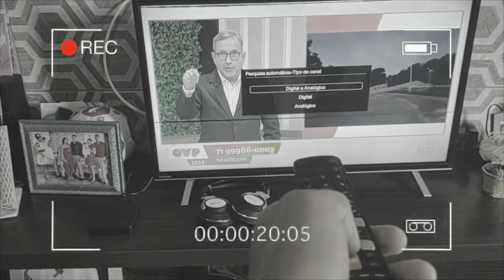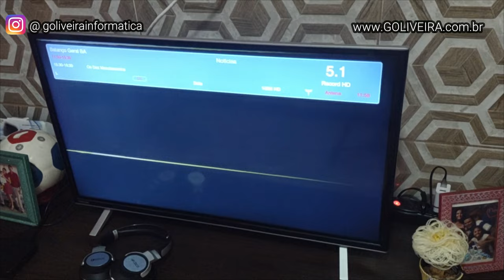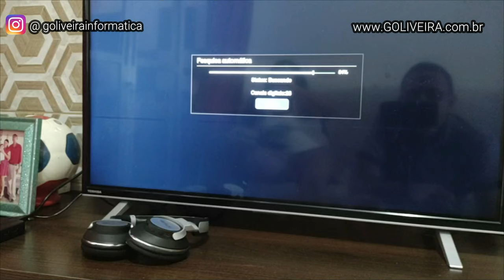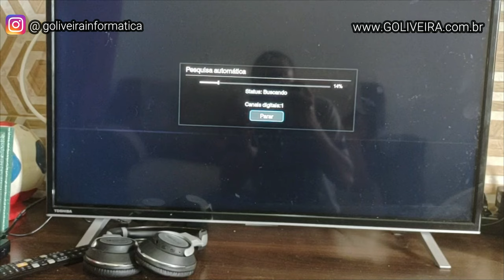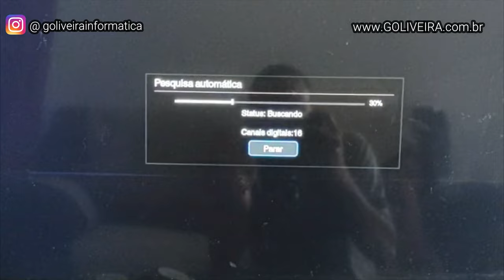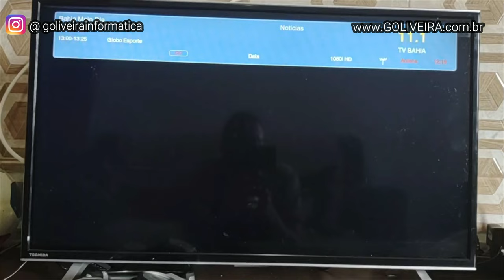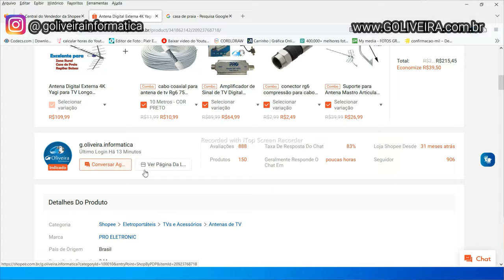Como Melhorar Sinal da Antena | Amplificador de Sinal TV Digital - BOOSTER PQBT da Proeletronic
Neste video vou apresenta e mostra para que serve, e em qual caso é necessário utilizar ou não este amplificador de sinal booster na antena digital externa

Meu nome é: Gilberto Oliveira
Profissão: Empresário do ramo de informática desde 2001 a mais 20 anos
Fundador da empresa: G Oliveira Informática

Assista por capitulo:
00:24 Introdução - Amplificador de sinal booster
01:26 Apresentação do amplificador de sinal booster
02:45 Compatibilidade do amplificador de sinal booster
04:02 Tipos de antenas compatíveis ao booster
05:23 Item que vem na embalagem do do produto amplificador booster
06:15 Iniciar a instalação do amplificador de sinal booster pqbt 2670 e pqbt 4000 com filtro 4g
06:58 Testando os canais SEM o amplificador de sinal digital booster
09:48 Testando os canis COM o amplificador de sinal digital booster
13:46 Dicas importantes para ter mais canais ou resolver os problemas da antena